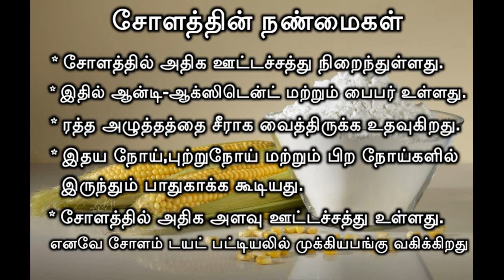முத்துசோள மாவு தயாரிப்பது எப்படி? || How to make Cornflour -- DIY